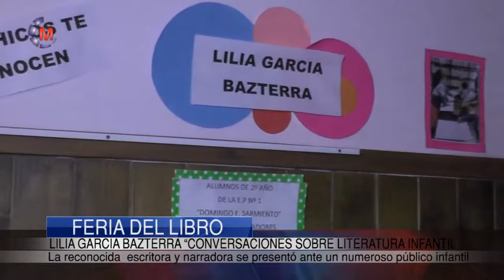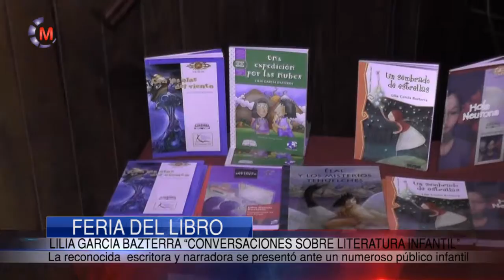Maipu Informa EDICION 773